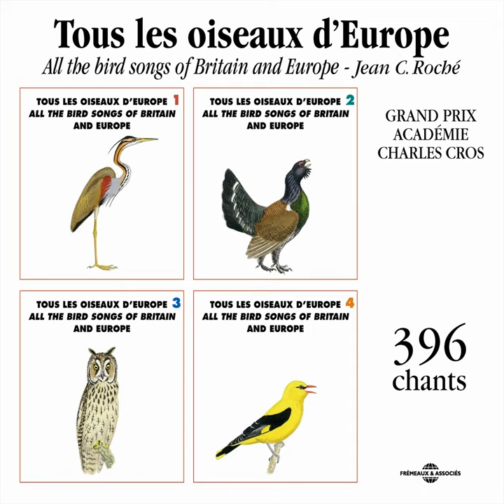Canard Siffleur (Wigeon)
Canard Siffleur (Wigeon) · Sound of Nature · Frémeaux Nature